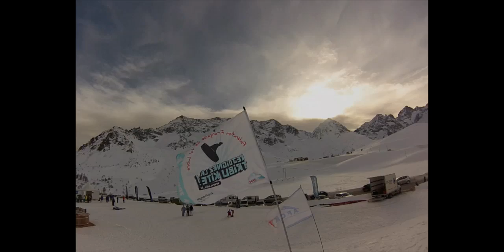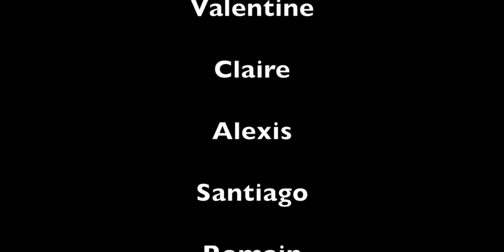Serre Chevalier : A skiing Gopro film - HD 720p.mov